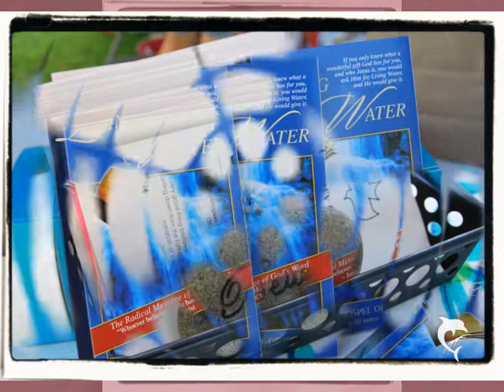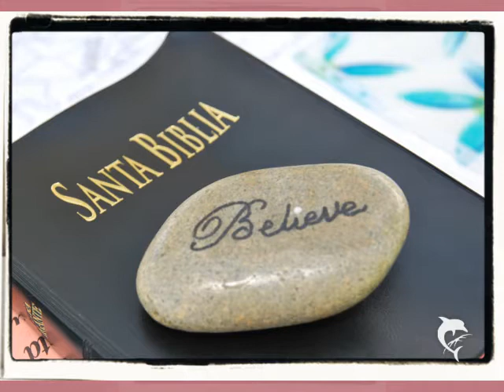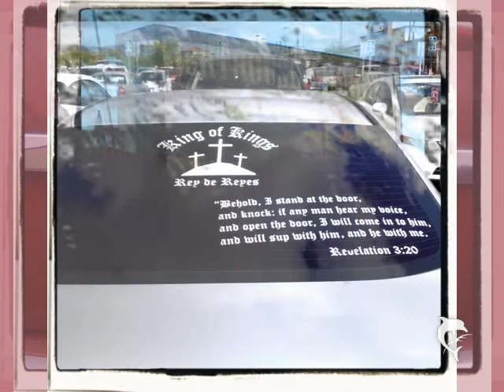I Can Only Imagine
A favorite song of mine with photos taken by me.